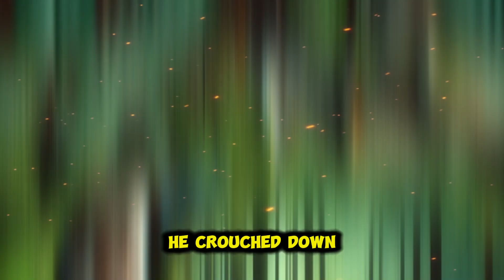Embrace the Unique Destiny God Has for You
Discover the profound beauty of your unique destiny with our latest video, "Embrace the Unique Destiny God Has for You." 🌟 Each of us is a masterpiece crafted by God, designed with a distinct purpose and journey. Just like an artist meticulously paints each stroke, God has a special plan for you, a journey of self-discovery and fulfillment.

In this inspirational video, we explore how embracing your unique destiny can lead to a deeper understanding of your life's purpose. This journey is not just about following a rigid path but about finding joy and meaning in every step of your spiritual adventure.

Join us as we delve into the divine purpose and guidance that shapes our lives. Embrace the adventure of discovering God’s plan and trust in the process of becoming who you were always meant to be. 🙏

Thank you for being a part of our journey!